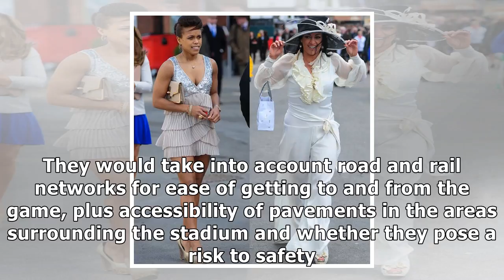Uk snow: aintree & chepstow racing on but scottish football affected